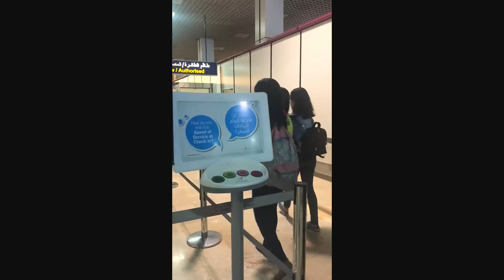CRYING BABY GIRL | FATHER SAYING GOODBYE TO HIS DAUGHTER | एयरपोर्ट पर रोती हुई बच्ची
एयरपोर्ट पर रोती हुई बच्ची